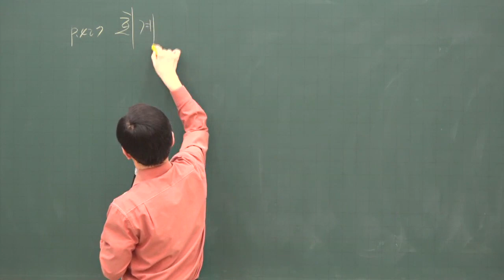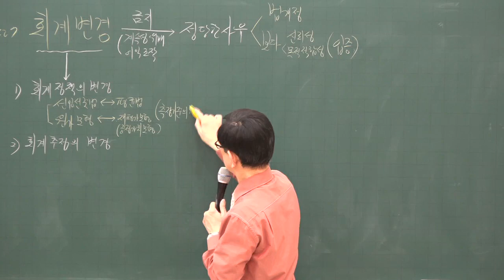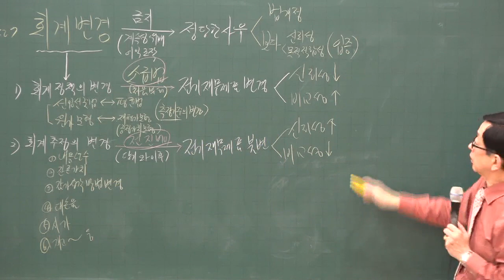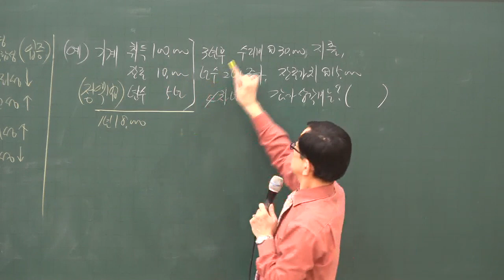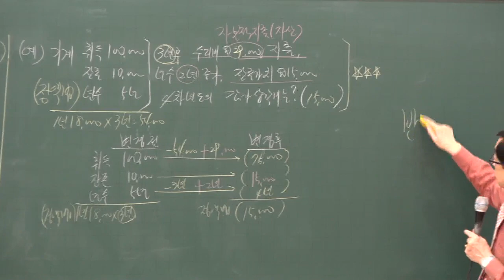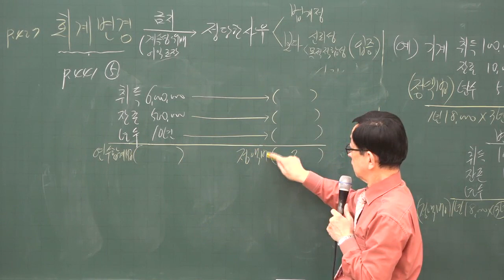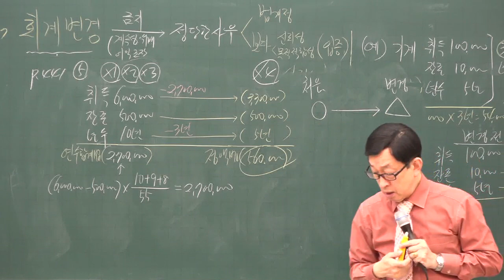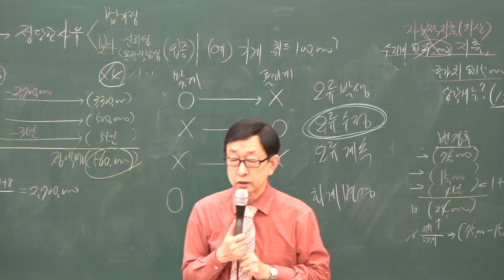[주전무] 2020년 주택관리사 회계원리 심화과정 회계변경 2-20